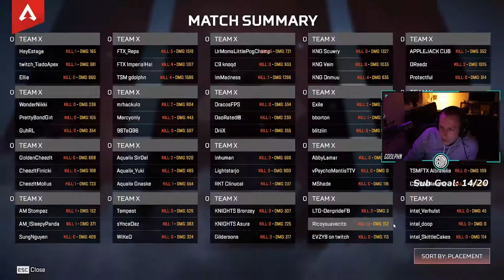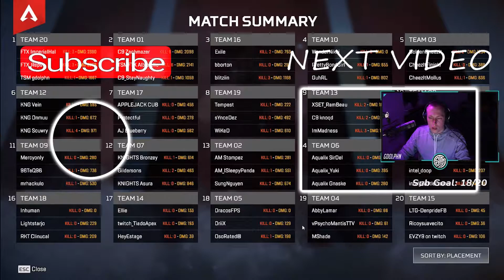How To Win Apex Tournaments Ft. @TSMFTX ImperialHal and ​@TSM FTX Reps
We will walk you through how to win Apex tournaments.